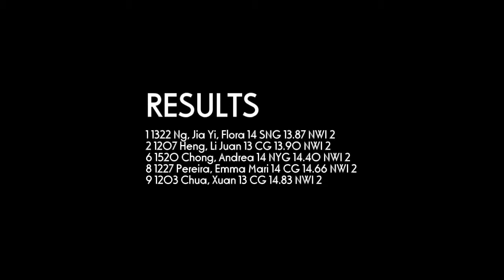80m Hurdles 0.762m Girls U15 #2 - 2012 SAA T&F Series 3